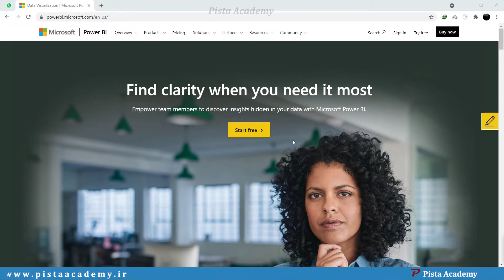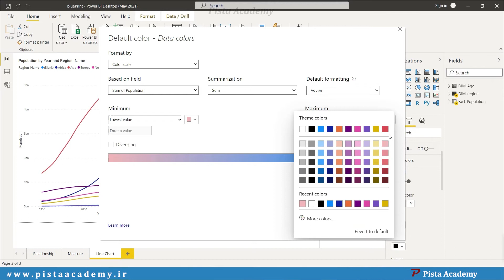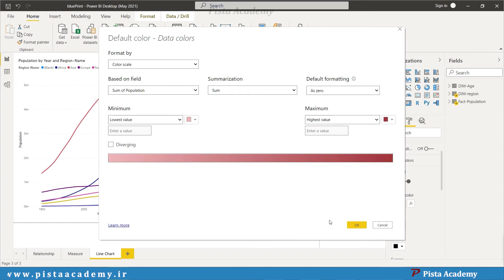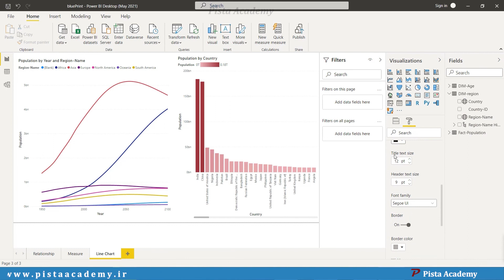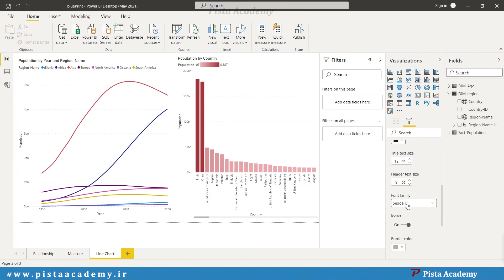آموزش نرم افزار Power BI - جلسه بیست و هفتم